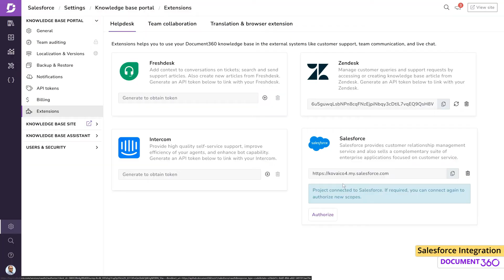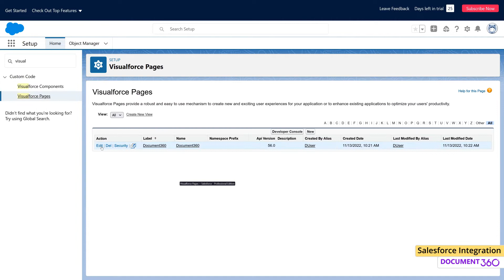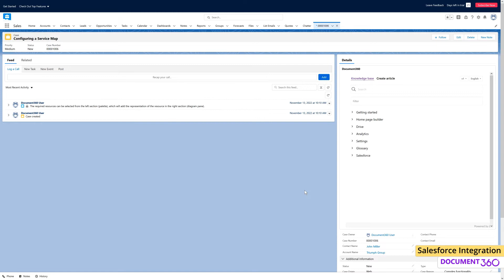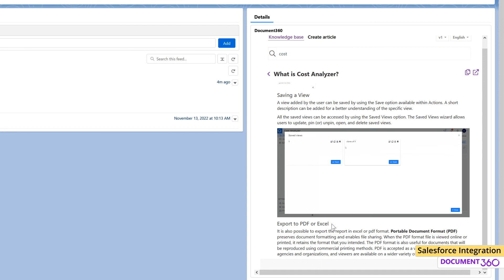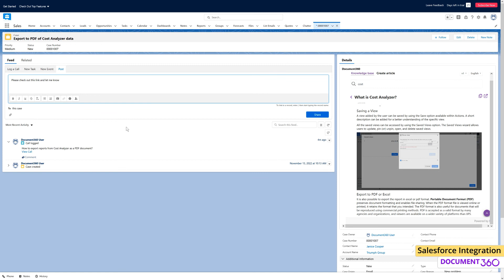How to integrate Document360 knowledge base with salesforce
Document360 integration within the Salesforce console enhances and equips your support agents with a robust knowledge base while serving customers. It makes easy for agents to swiftly gain access to articles, FAQs (Frequently Asked Questions), and community-shared knowledge that connects to their needs.

Login to your Document360 portal to authorize the Salesforce integration.

1. Click on Settings → Knowledge base portal → Extensions → Helpdesk, and you can find the Salesforce widget

2. Under Salesforce, click the Authorize button, and the Allow access window appears.

3. Click the Allow button and wait for a few seconds

4. Now, you can find the status (Project connected to Salesforce…) in the Salesforce widget. You can also find the Salesforce account URL connected with your project

During installation process you can now specific who has access to the app within salesforce from any one of the three options provided:

 • Install for admins only
 • Install for all users (default)
 • Install for specific profiles

𝐀𝐝𝐝𝐢𝐧𝐠 𝐃𝐨𝐜𝐮𝐦𝐞𝐧𝐭𝟑𝟔𝟎 𝐢𝐧 𝐂𝐚𝐬𝐞𝐬 𝐡𝐨𝐦𝐞 𝐩𝐚𝐠𝐞

Integrate the newly added Document360 app inside the Cases home page on Salesforce

1. From the Salesforce home page, click on the App launcher on the top left

2. Search for Cases and click on it, If you don’t have any active cases, you can click on the New button at the top right.

3. In the pop-up window, you can mention the details about your new case such as the nature of case, customer info, case origin, priority, and more.

4. In the Cases home page, you can find the recently added cases. Click on any one of the case

5. Now click on the Setup icon → Edit page at the top right

6. You would be redirected to the Lightning App Builder page where you can add, drag, and drop components/widgets in your cases page

7. On left components list you can find Visualforce when you scroll down

8. Click, hold, drag and drop onto the design page. On the right, you can set the component height in pixels.

9. Document360 app would be added to the page. You can add, delete, or reposition the different components in the page.

10. Click on save button when you’re done.

11. If you're asked to activate component in a prompt. Click on the Activate button.

12. Go back to the Cases page and find the Document360 app added

𝐂𝐡𝐚𝐩𝐭𝐞𝐫𝐬:

0:00 Introduction
0:40 How to configure salesforce extension
1:06 Installation Process
1:22 Adding Visualforce page in the Salesforce developer console
2:00 Adding Document360 to cases homepage
3:00 Usecase